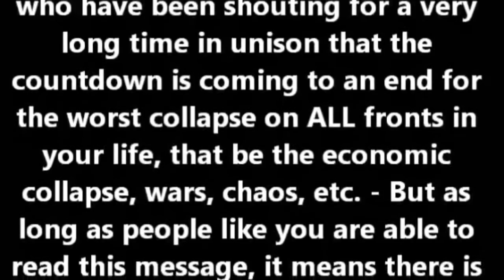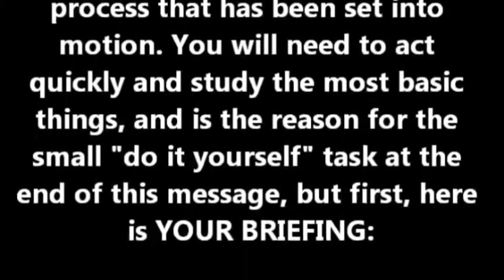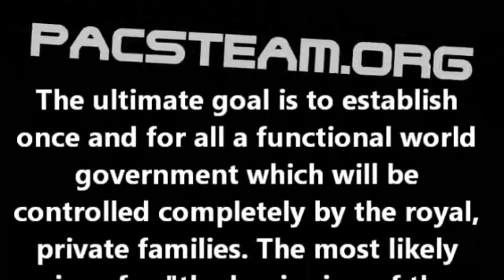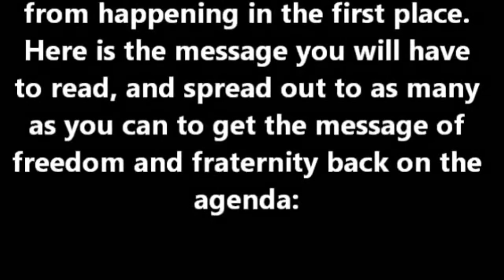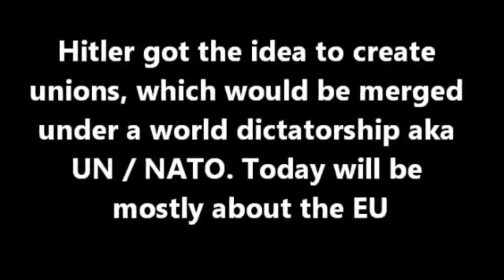A small call for action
CIA's MK-Ultra program er den direkte årsag til følgende ...

Status efter 2 måneder i rådighedsvurdering ...

RABU i Ribe : Du skal IKKE gøre gode ting for beboerne

Når Esbjerg kommune stjæler fra sine egne borgere . . .